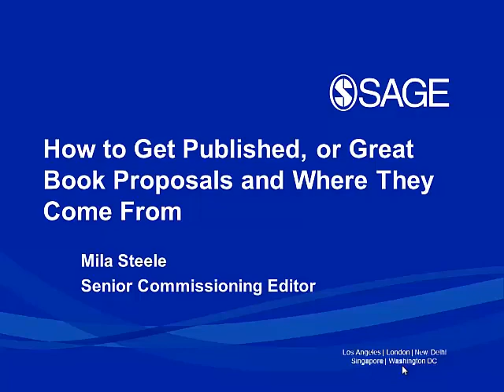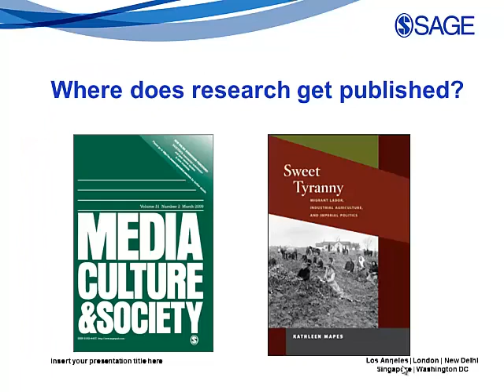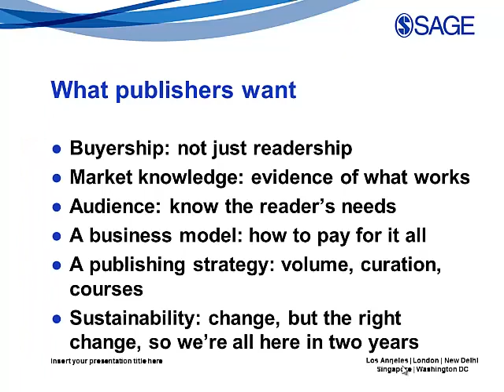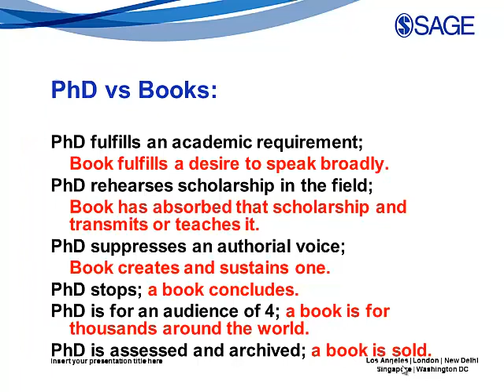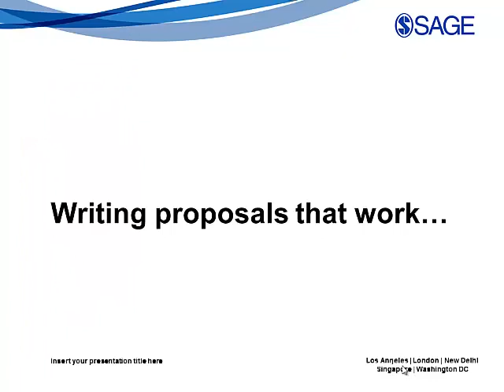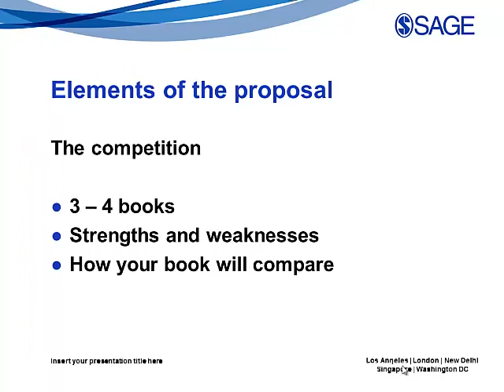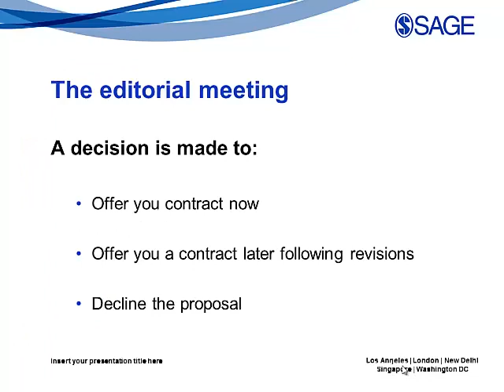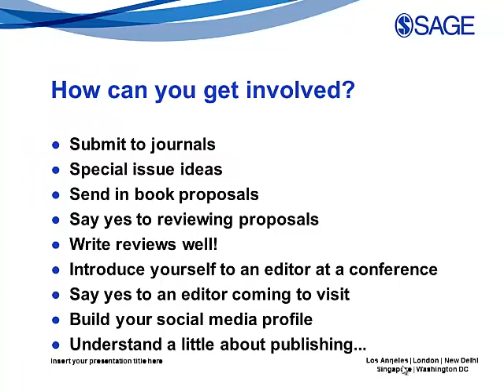How to get published or great book proposals by Mila Steele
Sussex Research Hive Seminars
The Sussex Research Hive Scholars invited Mila Steele from SAGE Publications, to talk about the possibilities and practicalities of publishing your research as a book.
Mila outlines a brief history of publishing, describes the current publishing landscape and contemplates future trends and challenges. She considers the transformation from thesis to book and asks the crucial question: What makes a good book?
Sharing her significant expertise, Mila encourages researchers to evaluate their work in the context of potential readership, before dispensing valuable advice on writing book proposals and identifying the right publisher for you.
Mila Steele is Senior Commissioning Editor for Media, Communication and Cultural Studies at SAGE Publications. She has over ten years’ experience in academic publishing and works with both books and journals.
Speaker - Mila Steele, Senior Commissioning Editor for Media, Communication and Cultural Studies, SAGE Publications
Date - 2017